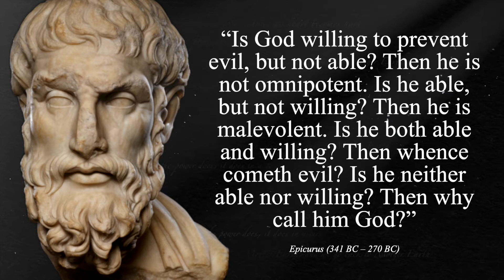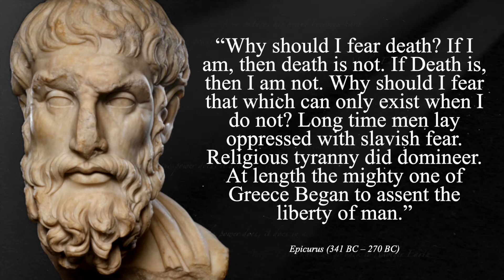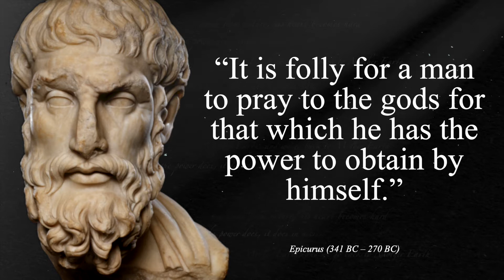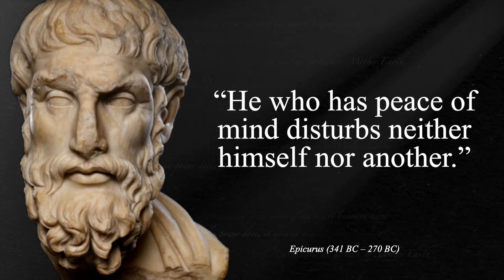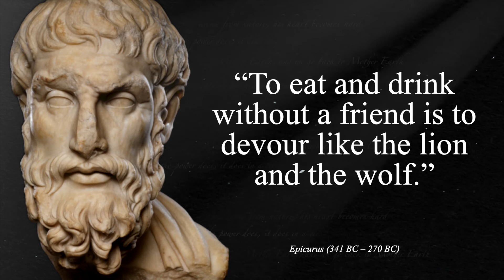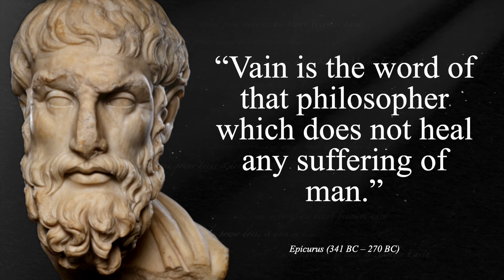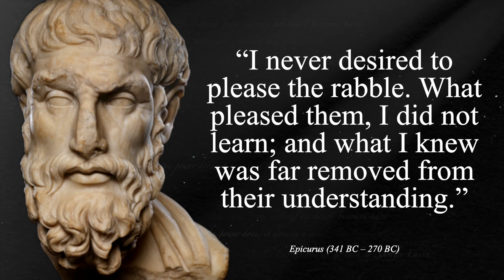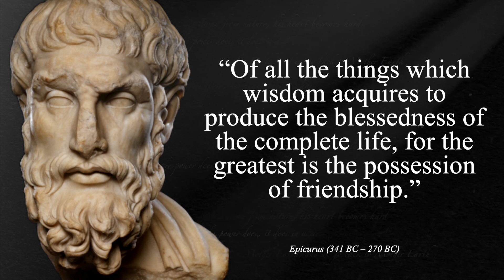Epicurus Quotes, Aphorism, and Sayings You SHOULD KNOW Before You Die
These epicurus quotes, aphorisms, and sayings you hsould know before you die will change the way you see the world. Epicurus had many wise words over the years of his life that where chronicled and passed down through the ages.  Epicurus knowledge and wise words are stoic philosophy. Qutoes by epiciurs can change your life for the better, so begin listening and enjoy these words of wisdom.

-Quote Wisdom